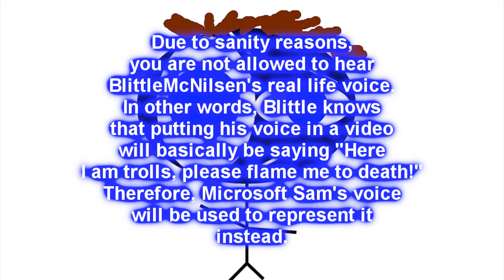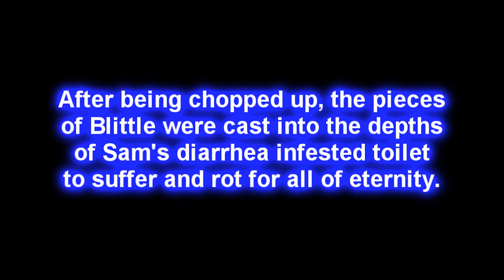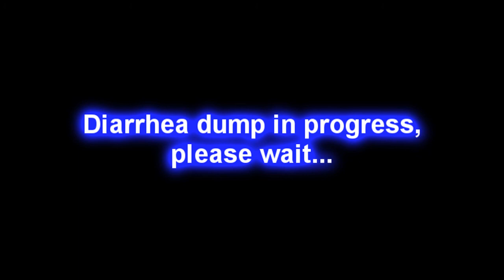3 years on YouTube!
I have been on YouTube for 3 years! But now I will have to make videos from within a diarrhea-infested toilet in the form of a chopped up pile of bloody shreds due to. certain retards. interfering with the video.